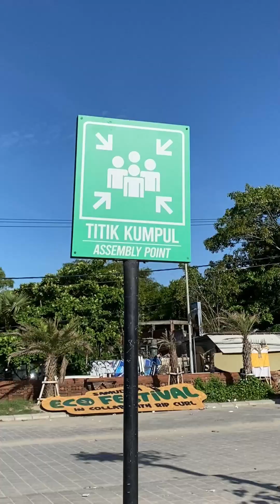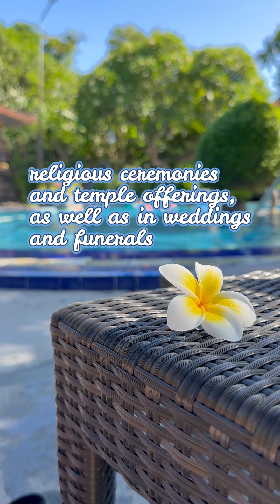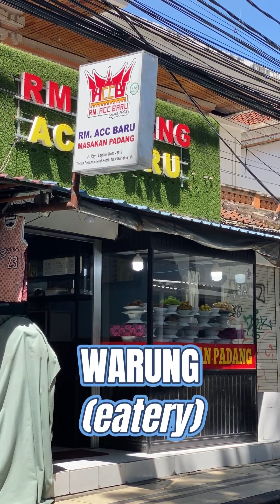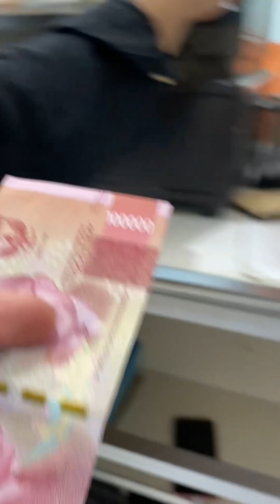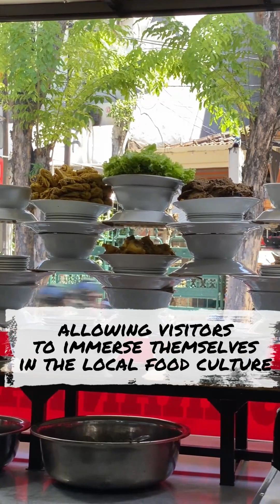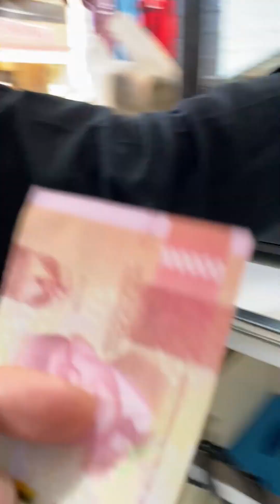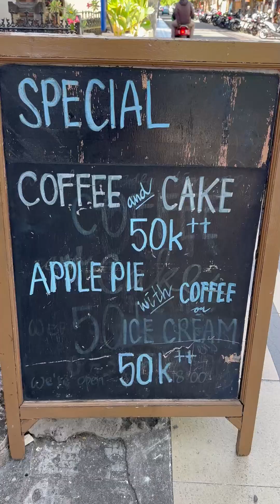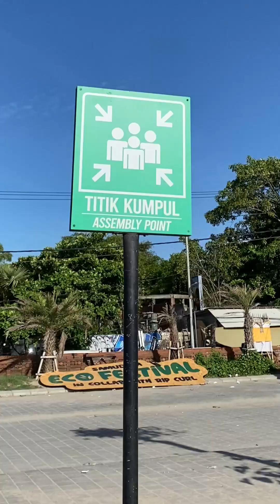BALI 🇮🇩 : Exploring the Cultural Tapestry: Day2 of Enchantment and Discovery in Bali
Day 2 in Bali unfolds as a journey into cultural richness and enchantment. From vibrant markets and intricately adorned temples to the tantalizing aromas of local cuisine, today promises a tapestry of experiences that delve deep into the heart of Bali's unique charm. Get ready for a day filled with cultural exploration, culinary delights, and the warmth of Balinese hospitality.